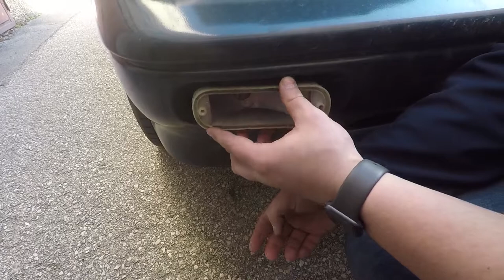Suzuki Swift - Front Right Turn Signal Light Replacement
Suzuki Swift 1.3 (G13BA, Hatchback, 1996)

Bulb: 12V 21W

G10, G10T, G13A, G13B, G13BB, G13K, G15A, G16